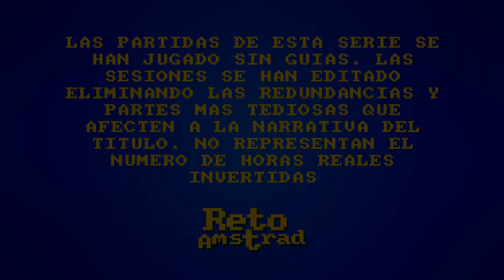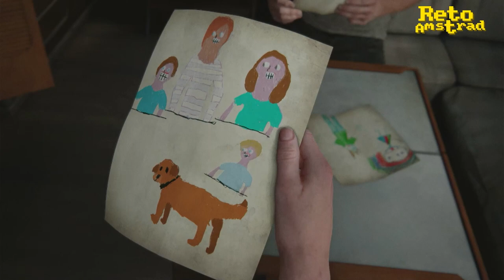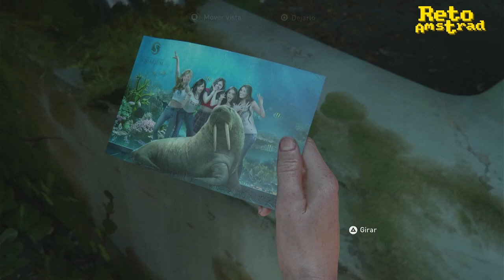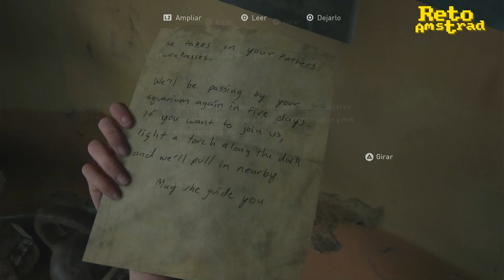🧟 THE LAST OF US 2 | TLOU 2 | CAP 13 | ESPAÑOL | COMENTADO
Abby intenta que empaticemos con ella pero no lo consigue. Quizás la odiamos aún más, casi al mismo nivel que a los creadores de esta repugnante segunda parte.